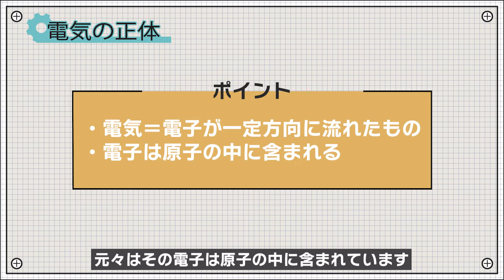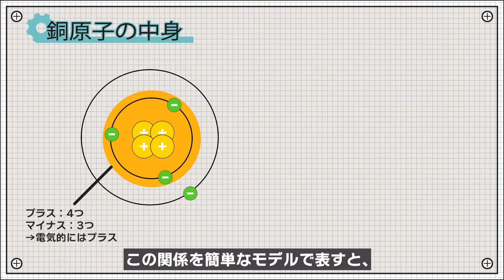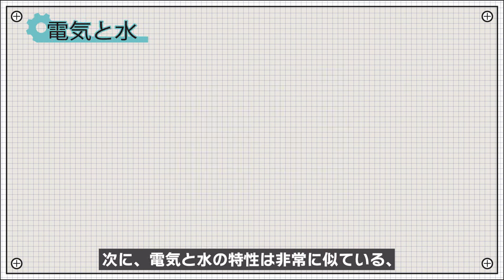【電気のキホン】1.電気の正体｜学び直しエレクトロニクス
ここでは、全ての基本となる、電気とはそもそも何か？ということを説明していきます。

光を検知できるのも、モータを回すのも、コンピュータが処理してくれるのも、全て電気のおかげです。

このように電気はあらゆるところに存在しているので、最初に電気の基本的な知識を抑えておきましょう。

電子工作コミュニティメンバ募集中
2024年12月、新しく「電子工作で人生豊かにするラボ（仮称）」というコミュニティを立ち上げました！

単に電子工作を学べるだけでなく、電子工作を通して人生が少しでも豊かになるような場にしたいと思っています。
以下のような悩みを抱えている方はぜひご参加頂ければと思います！
・実現したいことはあるが、電子工作の知識がなくて進められない
・アラフォーなのに技術力不足・経験不足で今後のキャリアに悩んでいる
・自分の強みが見つからず、5年後に今の会社で活躍している姿がイメージできない
・物事に熱狂できない
・大人になって友達が作れない

上記のような悩みをお持ちの方であれば、電子工作経験の有無や職業、年齢、性別は一切問いません。
どなたでも無料で参加できるので、ご興味のある方はどしどしご参加ください👍
※Discordというコミュニケーションアプリを使います（PC、スマホどちらでも可）

■目次
0:00 オープニング
0:21 電気の正体
0:33 銅原子の中身
1:11 銅線の中身
1:39 銅線に電圧を加える
2:08 電気と水

■関連動画

■自己紹介
・ハードウェアエンジニア
・電子工作歴：9年
・電子工作をゼロから体系的に並べるチャンネル「今日から始める電子工作」を運営してます

■動画文字起こし
まずは、ミクロの世界に飛び込んで電気がどのようなものかを見に行ってみましょう。
電気とは電子が一定方向に流れたものであり、元々はその電子は原子の中に含まれています。これは銅原子の中身をミクロなレベルで見たものです。中心にプラスの特性を持った原子核があり、その周りを電子が周っている構造をしています。プラスとマイナスの数は等しいため、全体的に見れば電気的には中性となっています。電子は何層にも分かれて周っていて、内側の電子は原子核にとても強く結合されているのですが、一番外側の電子は中心から離れているため結合力が弱いです。この関係を簡単なモデルで表すと、このように中心がプラスでその周りをマイナスの電子が周っている、と表すことができます。
それでは回路の一部である、銅線の中に入っていきます。このように、銅線は銅原子がたくさん並んでできています。一番外側の電子は結合力が弱いため、銅原子同士が隣合うとお互いの電子の通り道を共有し、電子が自由に行き来することができるようになります。ただしこの状態ではまだ電子がいろんなところにランダムに動き回っているだけで、電気が流れているとは言えません。
ここで、外からの力が加わることで電子はその方向に一斉に動き出します。ここで始めて、電気が流れた状態となります。なおこの時、外から加えた力を電圧、電子の流れを電流と呼びます。なお、電子の向きと電流の向きは逆になっています。これは電子の存在が後から発見されたために起きてしまった事で、どっちを基準にするかという言葉の定義だけの話なので、あまり深く考える必要はないと思います。
次に、電気と水の特性は非常に似ている、という点も抑えておくとこの後の理解がしやすくなるので説明しておきます。電気の世界では、電圧が加わるとまず最初に一番プラスに近いこちらの電子がプラス側に移動します。その次に、その空いたスペースに電子が移動します。そしてその空いたスペースにさらに別の電子が移動します。これを繰り返す事で電子の流れができていきます。一方で、水の世界はどうなっているかと言うと、配管の中を流れる水に、ポンプによって水圧という外部の力が加わると、まずは一番下流側にいるこちらの水分子が下流側に移動します。その次に、その空いたスペースに水分子が移動し、その空いたスペースにさらに別の水分子が移動します。これを繰り返す事で水流になります。電気と水が同じような性質があることが分かって頂けたでしょうか。